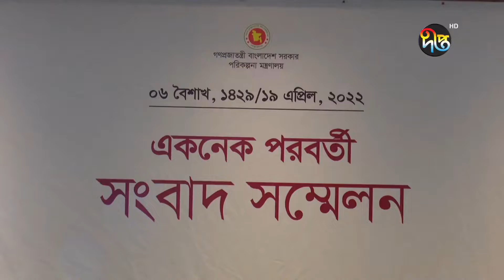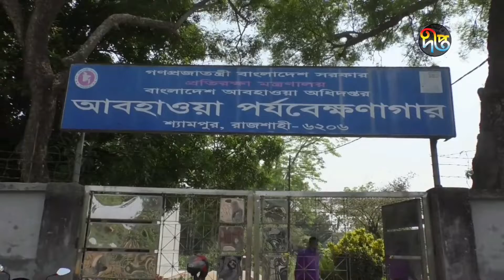Deepto News দীপ্ত সংবাদ রাত ১১টার ১৯ এপ্রিল ২০২২ Full News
Address:
Deepto TV
7/A/GA Tejgaon Industrial Area,